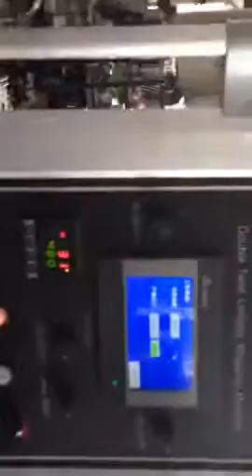Lollipop Double Twist Packing Machine--0086-13524823568